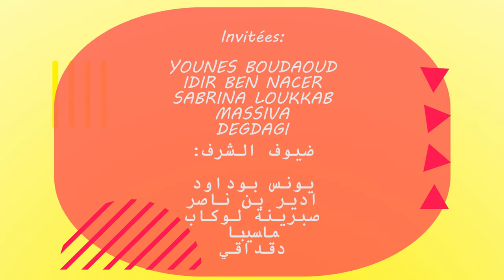EPISODE 05 AXXAM N MMI SERIE COMIQUE DE YOUNES BOUDAOUD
AXXAM N MMI SSERIE COMIQUE DE YOUNES BOUDAOUD                                   SAHA FTORKOUM